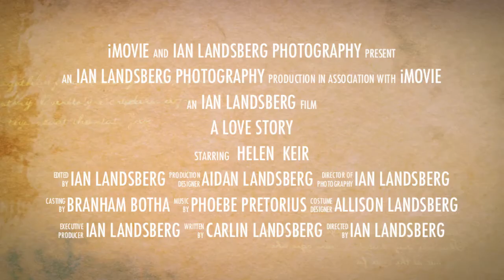Helen & Keir Tie the Knot in South Africa!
The lovely wedding of UK-based couple Helen Spear and Keir Wilkinson at the picturesque Cascade Country Manor in Paarl, South Africa. Photography by Ian Landsberg